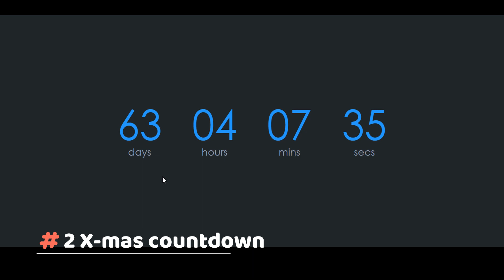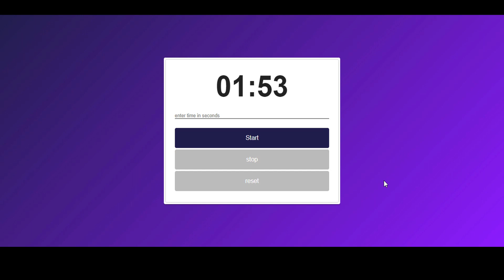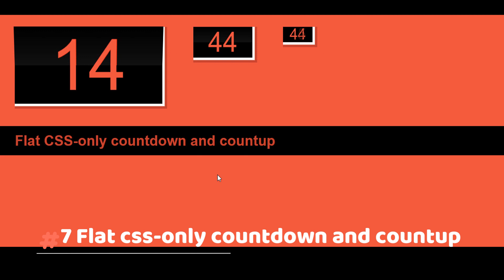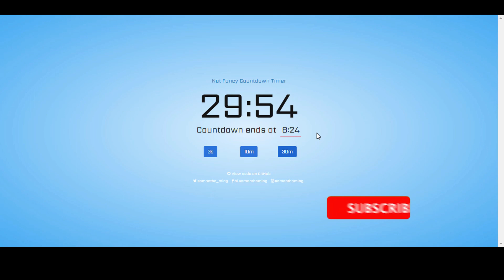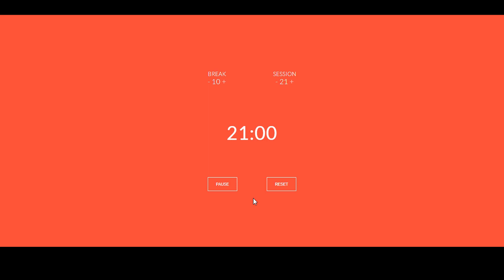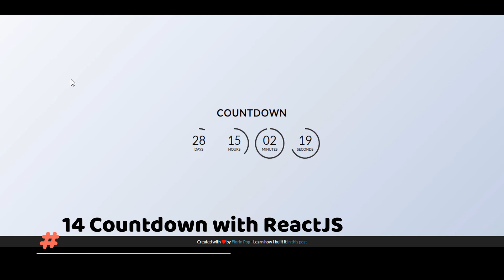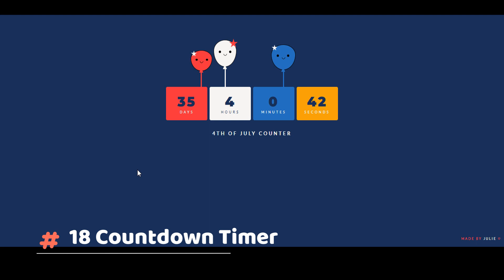Top 20 javascript and css countdown timer | Javascript & CSS Countdown Examples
These are the best 20 javascript and CSS countdown timer examples use them in your projects here below there are links to every single countdown project feel free if you have any queries I will reply and down forget to subscribe and like this video. these countdowns are created purely with CSS and javascript check them.

20 Javascript & CSS countdown Examples
1 Material Clock Countdown